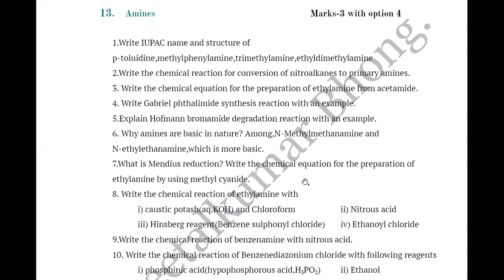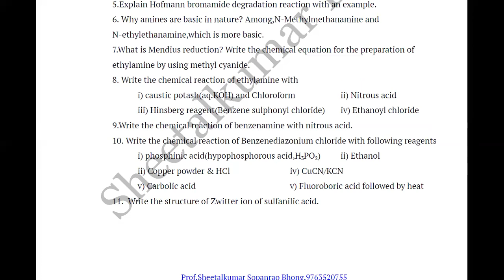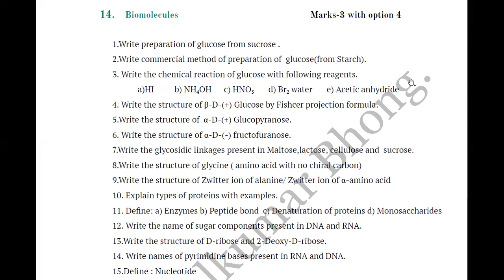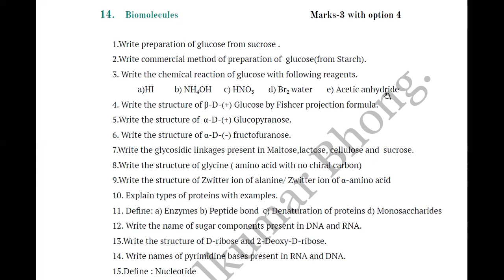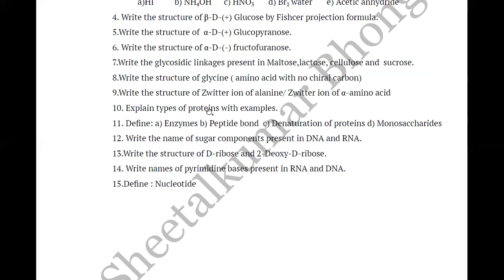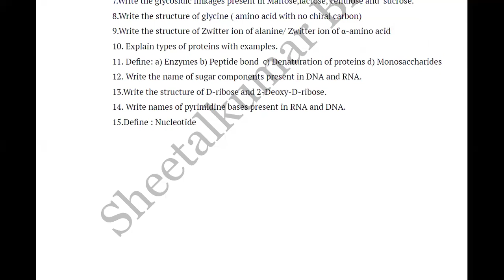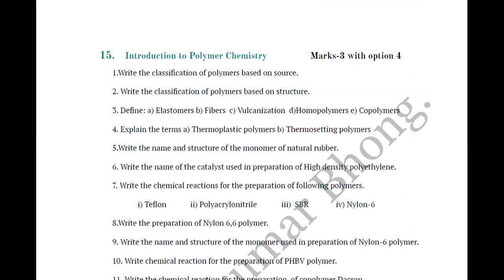Important Questions on Biomolecules and Amines